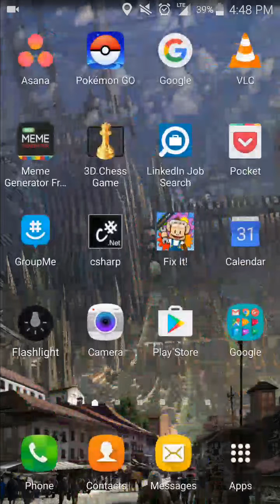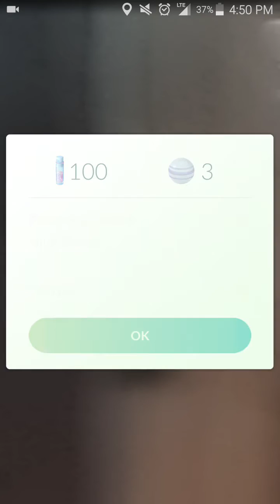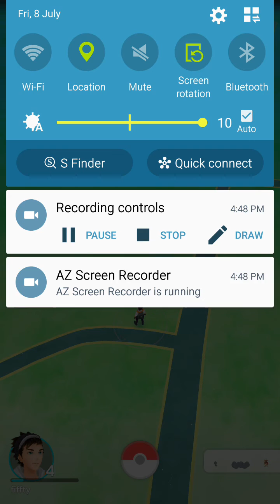Hacking pokemon go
Introduction to pokemon go